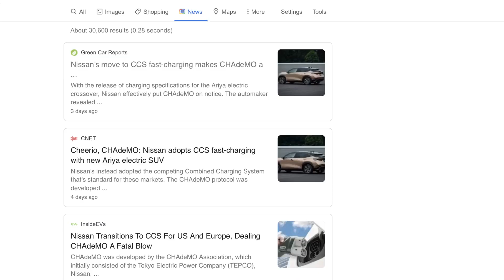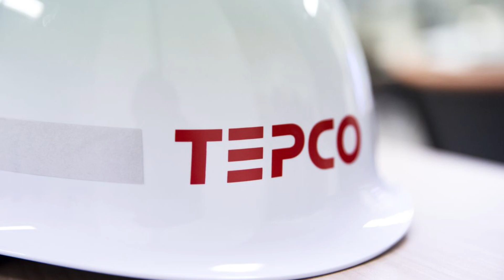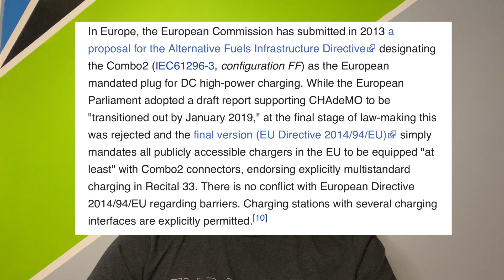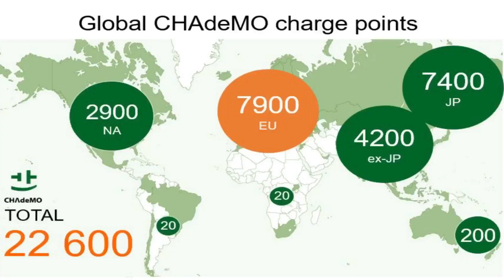Is CHAdeMO Really Dead?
With the unveiling of the Nissan Ariya on July 15th, 2020, there is a lot of talk stating the CHAdeMO standard will be replaced by the CCS standard. But is this true?

I did some research and discovered that the CHAdeMO charging standard will most definitely live on, but to what extent?

New subscribers help me get one step closer to my dream of becoming an established Electric Vehicle Educator.

Thank you for your support of B_ENERGIZED
Use my referral link to receive 1,000 free Tesla Supercharger miles when you purchase and take delivery of a new Tesla vehicle or earn $250 reward after system activation of solar panels or Solar Roof